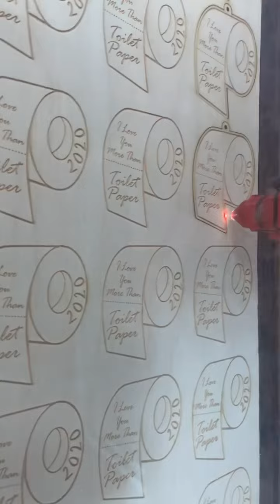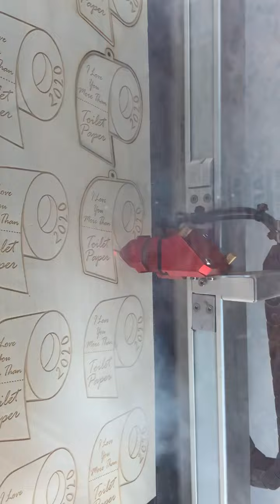Used Trotec Speedy 360 80W Laser Engraver for Sale (Video #2)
AIM Equipment SKU #:  UE-032524A

For all inquiries, please follow the above link and click the "Get Pricing" button. Please note, this account is not monitored for comments.